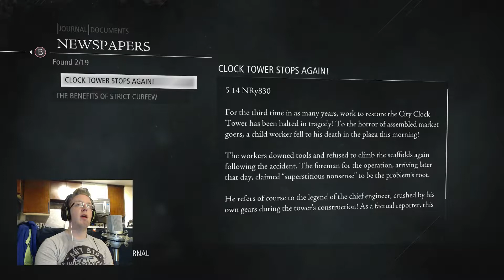[XB1] Thief Gameplay | Master Difficulty | Lockdown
Played some "Thief" on Xbox One on stream.  Played Master Difficulty which turned out to be a lot tougher than I expected.  Watch me strugglebus through Lockdown (the first chapter).